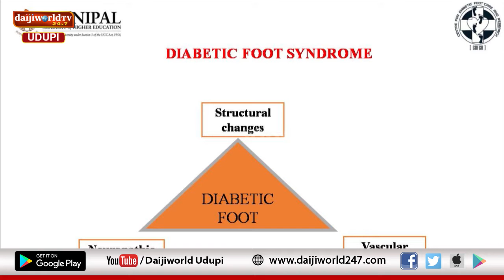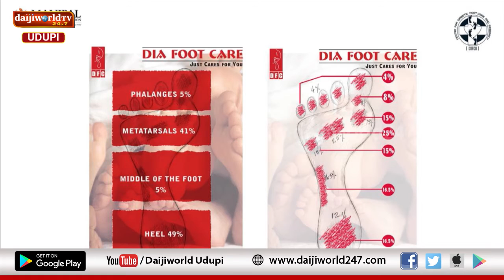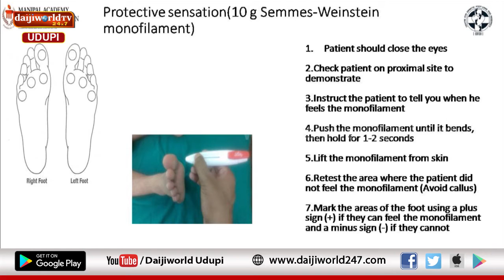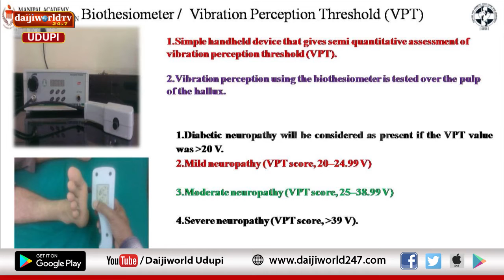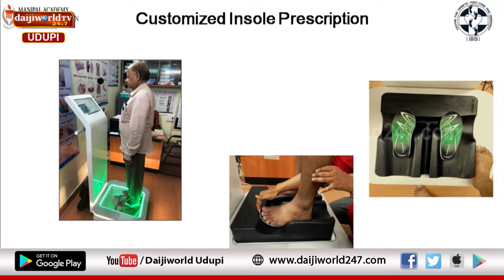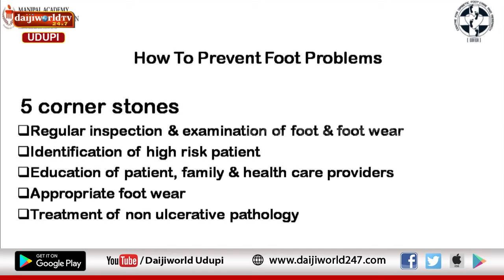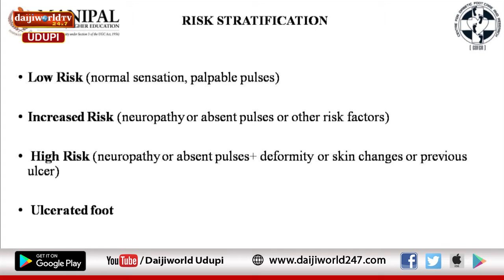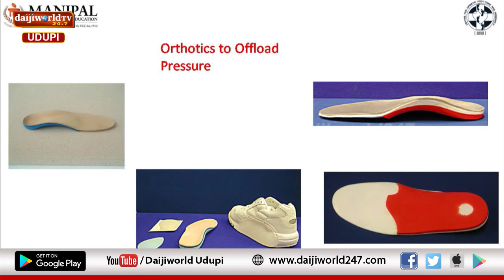Kasturba Hospital, Manipal | Arogya Chintana 2021-22 | Dr G Arun Mayya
ಮಧುಮೇಹ ಪಾದದ ತೊಂದರೆಗಳು ಎಂದರೇನು?
ಮಧುಮೇಹಿಗಳ ಕಾಲಿನಲ್ಲಿ ಹುಣ್ಣುಗಳುಂಟಾಗಲು ಕಾರಣವೇನು?
ಪಾದದ ಸ್ವಯಂ ಆರೈಕೆ ಹೇಗೆ ಮಾಡಿಕೊಳ್ಳಬೇಕು?
ಮಧುಮೇಹ ಪಾದದ ಸ್ವಯಂ ಆರೈಕೆಯ ಕುರಿತು ಮಾಹಿತಿ
ಡಾ. ಜಿ ಅರುಣ್ ಮಯ್ಯ ಇವರಿಂದ